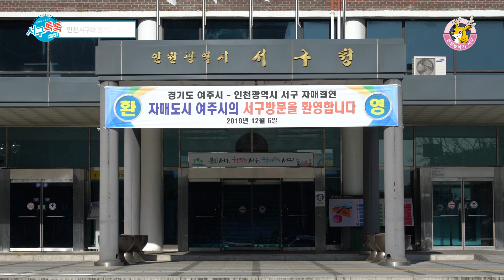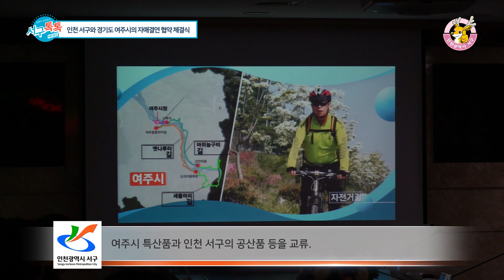[2019 서구톡톡 58회] - 인천 서구-경기도 여주시의 자매결연 협약 체결식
인천 서구와 경기도 여주시의
자매결연 협약 체결식이 수행되었습니다!

상호 교류를 통한 공동의 번영을 추구하고
두 도시의 친선과 우호를 돈독히 하며 지역발전과
주민복지 향상에 협력해 나가겠습니다!